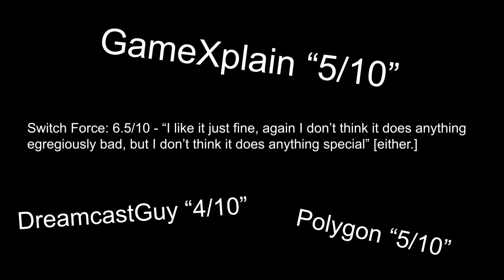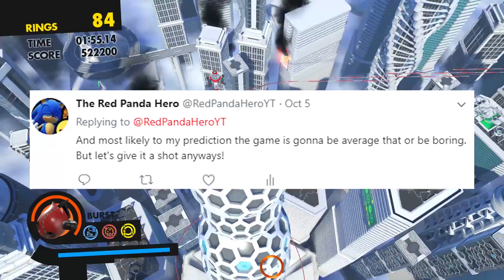Sonic Forces Sucks | Sonic Forces Review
This game FORCED me to buy it.

This video was created, recorded, edited, and uploaded by The Red Panda Hero.